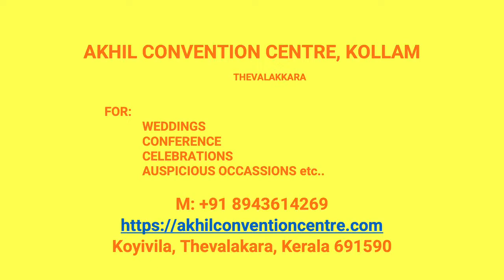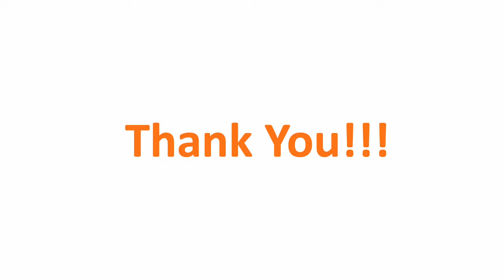Wedding Hall Kannetty Kollam